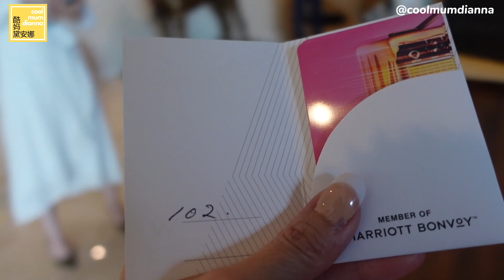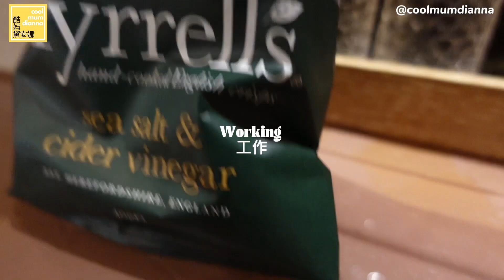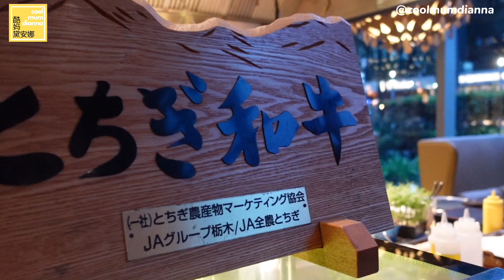My 30s Diaries | First Family Staycation in 2 Years 😭😭 (W Hotel Sentosa Singapore )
Shopee code【ULIKCOOL】
使用code+订单里备注“酷妈Dianna”即可享受优惠，还可以免费换取价值RM299/SGD99的冲牙器一个（6.30截止）

Chapters
0:00 Intro
0:49 Vacation Prep: Hair Removal XD
5:37 W Hotel
6:30 The Away Suite Tour
9:47 Pool
12:07 Steak Dinner
13:31 Breakfast

 staycation sentosa hotel weekly vlog singapore 2022 ocbc skyway